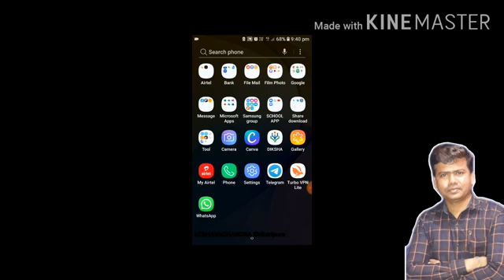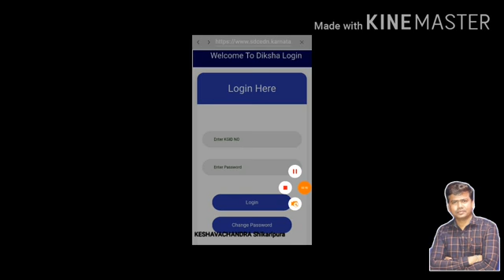NISTHA LOGIN HELP VIDEO